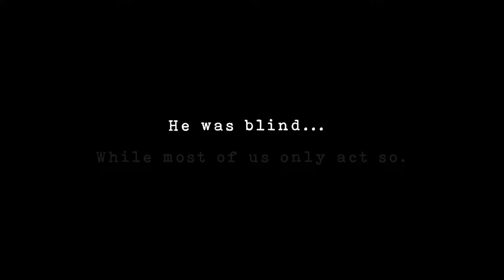TrashBack | Short Film | Environmental Awareness | 2022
A young house servant finds a way to convert trash into creative materials of use, which inspires others around him.

Credits
Directors : Arunima Malik and Subham Basak
Cinematography: Arunima Malik
Production : Arunima Malik
Editor : Soumadeep Dey
Story and Screenplay: Subham Basak and Arunima Malik
Art and craft : Mitali Mondal
Special thanks : Sauraveswar Sen

Actors:
Boy: Shirsho Banerjee
Girl: Suvechchha Bhattacharyya
Blind man: Hari Gopal Basak